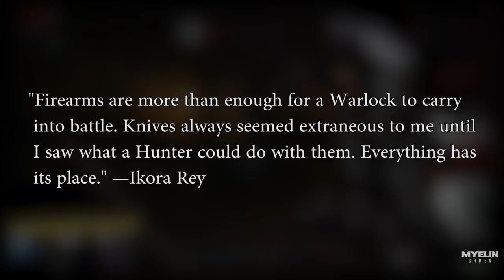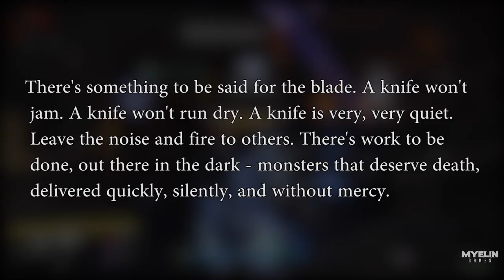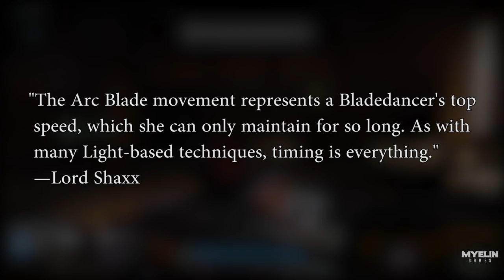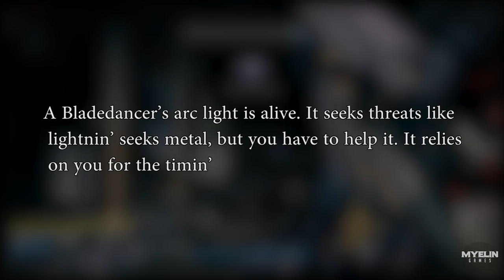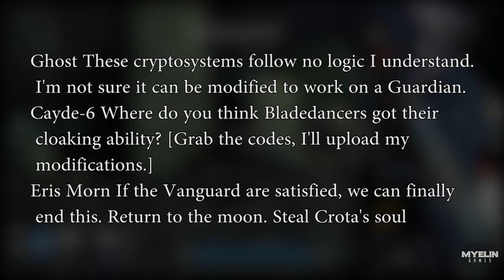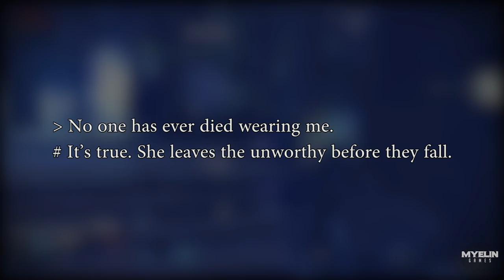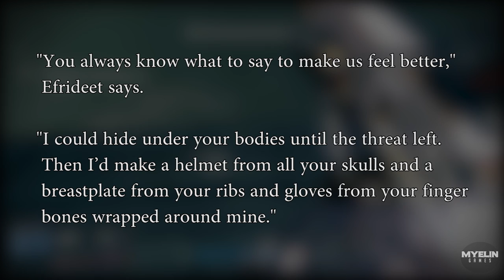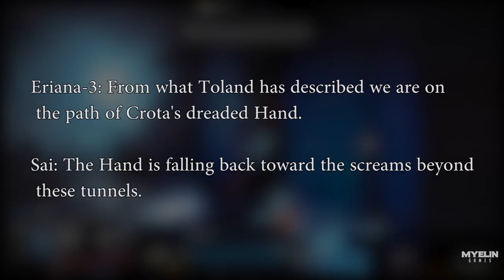Destiny Lore Bladedancer | Myelin Games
Destiny Lore Bladedancer

Welcome back guardians to the latest Destiny Lore episode. In this episode we will be discussing the Bladedancers and potential legends in Destiny history. Hope you enjoy this latest Destiny Lore episode.

Myelin